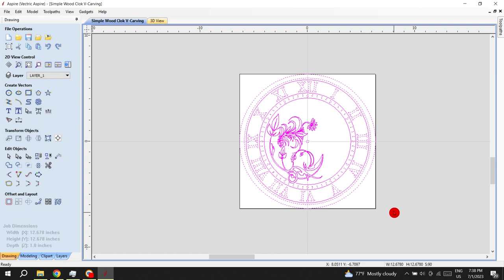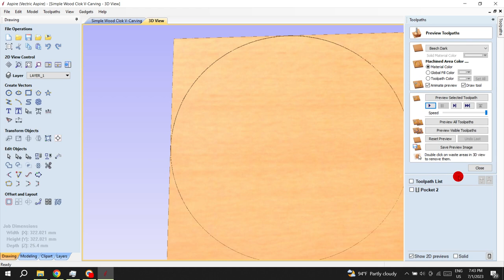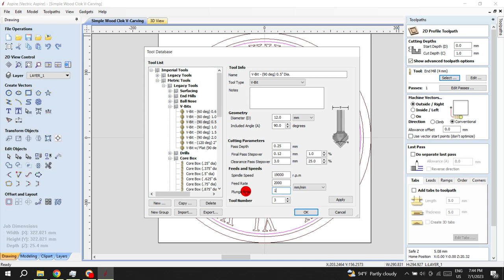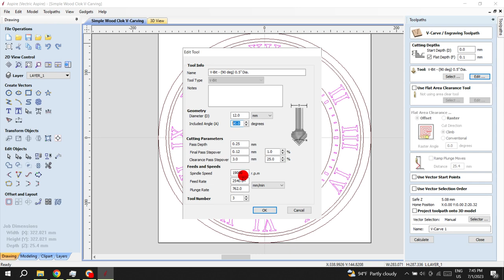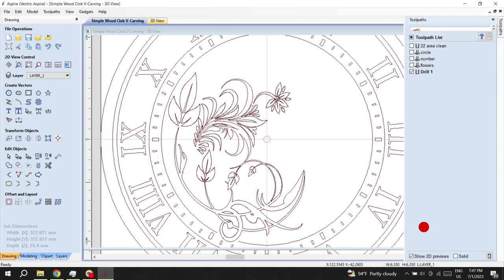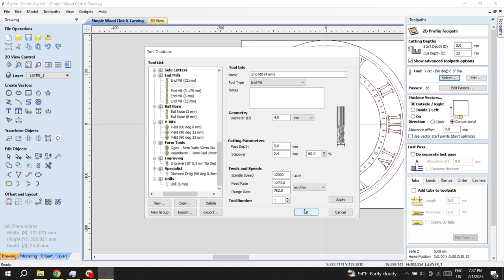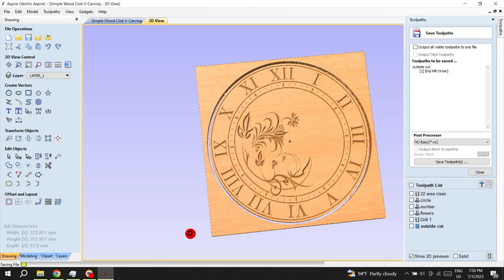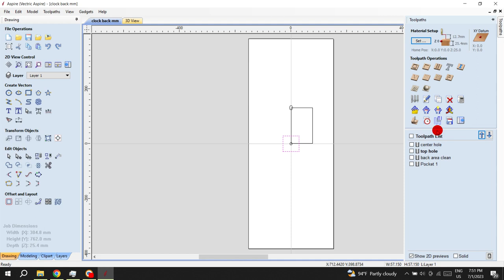Wooden Clock V-Carving // Vetric Aspire toturial // CNC Woodworking project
woodworking project
nc studio
wooden clock